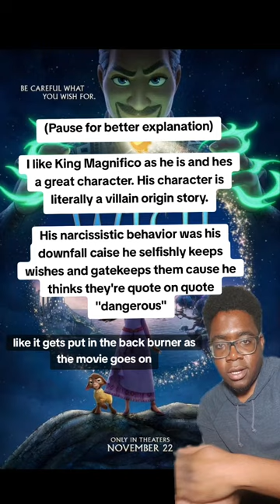The FLAWS of Disney's Wish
I'll say this again

I LOVE THIS MOVIE! The Lion King (1994) is still my favorite Disney movie